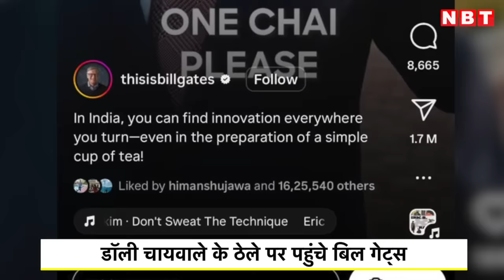Bill Gates Viral Video: ठेले पर चाय पीते दिखें बिल गेट्स | Dolly Chaiwala | NBT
इस दुनिया में शायद ही कोई होगा जो Bill Gates को नहीं जानता होगा...ये साहब दुनिया के सबसे अमीर लोगों की लिस्ट में शुमार हैं..अब उन्होंने अपने इंस्टाग्राम हैंडल पर एक हैरान करने वाला वीडियो शेयर किया है जिसने इंटरनेट पर खलबली मचा दी है. वीडियो में सबसे पहले तो आप उनको 'एक चाय प्लीज' कहते हुए देखेंगे... इसके बाद जो नजारा दिखता है, उसे देखकर हर कोई हैरान है.